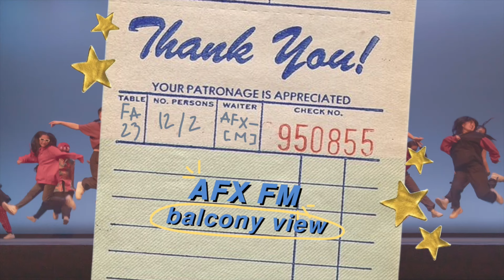AFX FM - Balcony View | AFX-[M] Fall 2023 Showcase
AFX FM

DIRECTORS: Gily Yu, Nancy Nguyen, Grace Guan, Josh Chou

CHOREOGRAPHERS: Ashley Chang, Evan Lim, Winston Nguyen, Isabel Ok, Paulina Separa, Josh Chou, Grace Guan, Nancy Nguyen, Gily Yu

DANCERS: Mary Anastas, Nathan Au-Yeung, Emilia Bae, Ten Chanyontpatanakul, Darren Chao, Claire Chen, Nicole Cheng, Yinuo Chiang, Sophie Cui, Matthew Elises, Madison Eugenio, Brendan Foo, Jenny Gao, Audrey Guang, Sophia Guo, Anna Ha, Grace He, Rhona Huang, Christina Kan, Jeron Kok, Ellie Kuang, Yeman Kuang, Faith Kwan, Francisca Lee, Claire Li, Winston Li, Natalie Liang, David Lim, Katrina Liu, Catherlin Lu, Megan Lui, Andrea Lukas, Angela Ma, Katherine Ma, Sophia Eirene Martinez, Joyeta Mazumder, Cindy Alonzo Morales, Winston Nguyen, Kaitlyn Dawn Pastor, Jackie Pei, Vanessa Qiu, Meghana Ramineni, Mark Anthony Razo, Hyewon Shim, Mihai Tudor, juan Lucas Umali, Kristen Vitolo, Cathy Wang, Sherry Wu, Lilian Xu, Abigail Yu, Jessie Yuan

We wanted to create a fun, bouncy, and nostalgic set that encapsulates the feeling of listening to 2000’s hits on the radio. To our choreographers and especially our dance kids: we love you; thanks for being so stacked.

AFX Dance is an open style dance group founded in Fall 2011 to give dancers an opportunity to grow. Our name, [A]spirations, [F]amily, e[X]perience reflects our philosophy of creating a family environment for dancers to build up the confidence and support to reach new heights. With Competition, Project, and Training levels, we hope to provide dancers, choreographers, and directors with new, fulfilling experiences that will empower them to pass on our philosophies to the greater community.